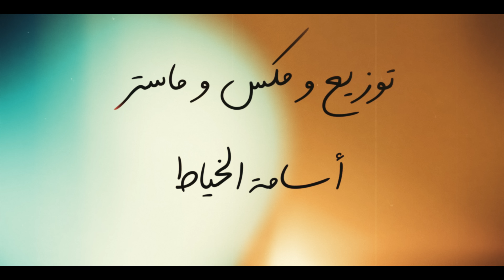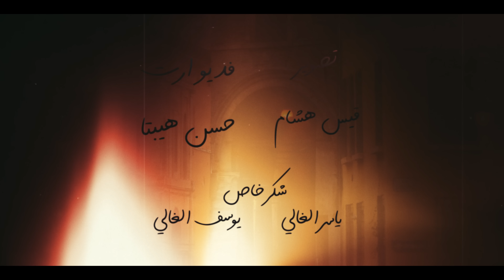وسيم برهان - غرام غرام ( حصريا ) | 2022 | Wassen Burhan - Ghram Ghram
كلمات والحان
حسين العايد

الكلمات:

يأويلي من حبك تره
لاعب لعب بيه
لا ظل عقل عندي ولا
ظلت مزاجية
حبك احسه شي حلو
مدكلي شي وصفه
بس احلى لقطة
من اجت شفه ع شفه
فاتحلك احضاني
شويه عليه اتدنه
لا مو بشر انت
اعتقد من الجنه
غرام غرام
بس الك يحله الغرام
انام انام
رائد بحضنك انام
ادمان هذا مو عشك
ما اصبر بدونك
يوم الي ماشوفك انه
ماحسبه و عيونك
من توكف كبالي ابد
جفني و لا غمضه
صرت احسد بنفسي عليك
كلبي اشكبر حظه
فاتحلك احضاني
شويه عليه اتدنه
اعتقد من الجنه
غرام غرام
انام انام
رايد بحظنك انام

ـــــــــــــ
تابع قناة جديد ميوزك: